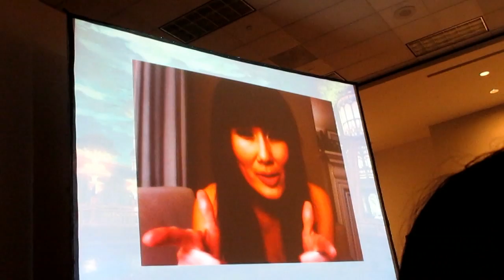Xillia Wondercon - Minae Noji's Video